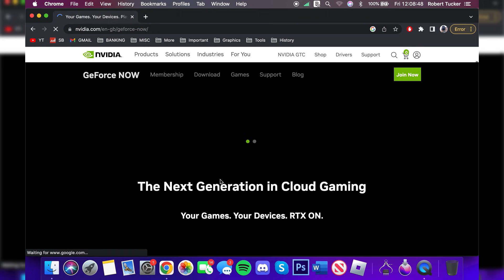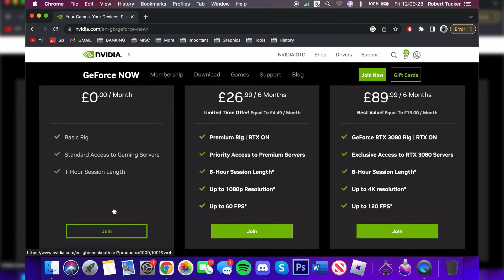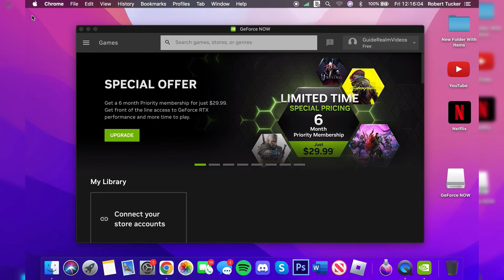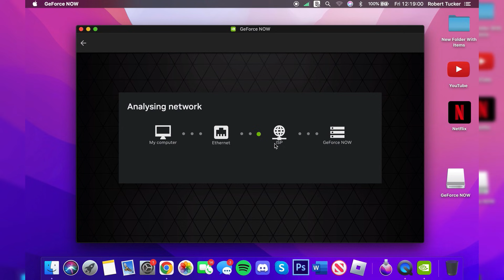How To Play Steam Windows Games On Mac - Best Method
I show how to play steam windows games on mac and how to play windows steam games on mac in this video.

GuideRealm